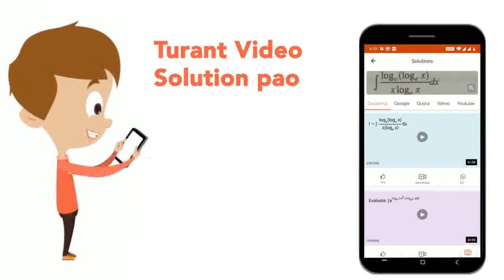C_(6)H_(5)COOH+CH_(3)MgI to ? | CLASS 12 | GRIGNARD REAGENT | CHEMISTRY | Doubtnut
C_(6)H_(5)COOH+CH_(3)MgI to ?
Class: 12
Subject: CHEMISTRY
Chapter: GRIGNARD REAGENT
Board:IIT JEE

👉 Have Any Query? Ask Us.